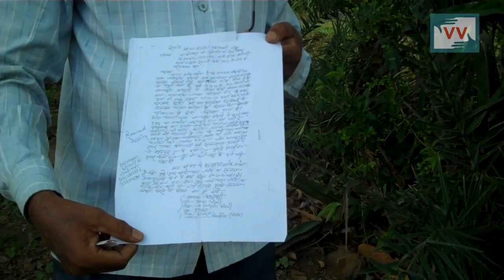Government not paying rent to Budus Ansari in Kusbilla, Jharkhand - Mary Nisha reports